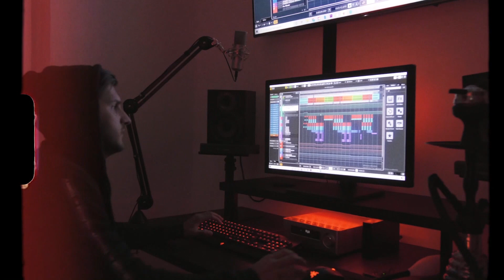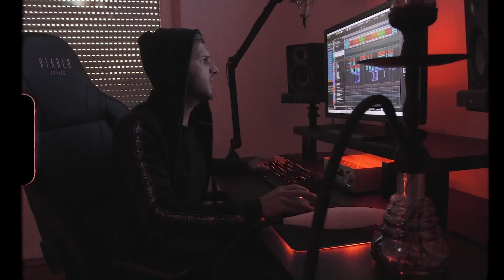PARKER - Atmosphäre prod. by Copright | JCC 2020 | 4tel GRUPPE B